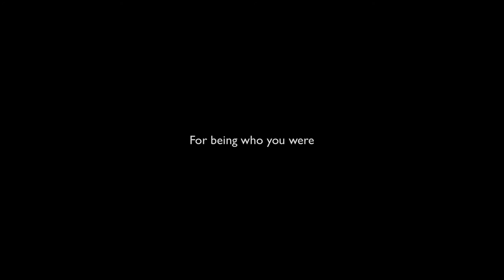Be Yourself - Memorial Cover for Chris Cornell - Philip La Vere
Chris Cornell died the day before my birthday last year, and since I was and am a pretty big fan of his, I made this video the next day. Then I never uploaded it because it seemed disrespectful so soon after his passing, and I wasn't that proud of my trying to sing a song that required his incredible range and not my limited one. Not to mention I was pretty saddened by the news, and it shows too much perhaps.

But as my birthday approaches again, and a year has passed, I think I will share it because it is heartfelt, and I just want to show the love I had for him.

He was not some self destructive rock star, but had three children and a loving wife, who disputes the claim that it was a suicide. So do I. He was only a couple years my junior, but that is still too young to die.

There are rumors that he wanted to expose a pedophilia ring he had discovered. I hope the truth comes out one day.